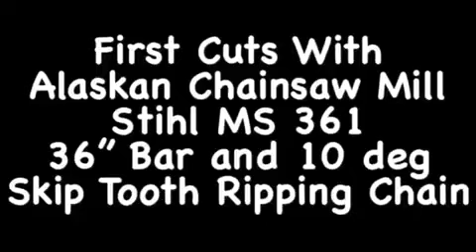Alaskan Chainsaw Mill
First try with the Alaskan Mill.